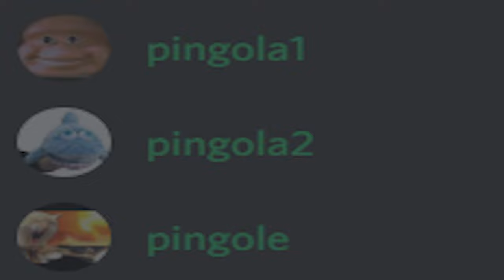R8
É a melhor arma do jogo, fite me